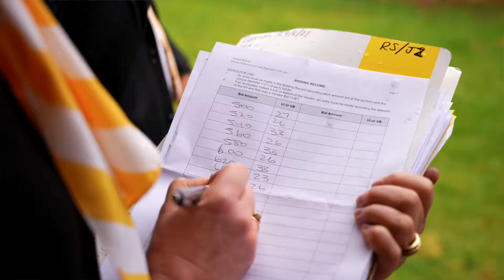Rick Schultz - 67 Murray St, Albert Park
67 Murray Street, Albert Park SOLD $667,000 - $97k over reserve!

• 3 weeks online
• 4 open inspections
• 60 groups through
• 8567 views on from our database
• 3 offers prior to auction
• 16 preregistered bidders

A massive congratulations to our vendors Phil & Kathryn and our purchaser Edward 🙏